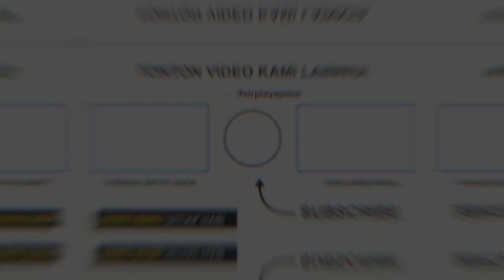PELATIH YORDANIA MENGAKUI! Pertahanan Timnas Indonesia Sulit Ditembus.. Jawaban STY Jadi Srotan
BERITA BOLA TERBARU DAN JUGA HASIL PERTANDINGAN TADI MALAM DARI FAR PLAY SPACE - Berita Bola : PELATIH YORDANIA MENGAKUI! Pertahanan Timnas Indonesia Sulit Ditembus.. Jawaban STY Jadi Srotan